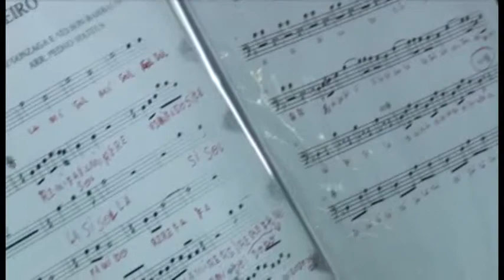A Mote do Vaqueiro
Sociedade Musical de Orobó. A Morte do Vaqueiro. 3º Concerto Junino. Junho de 2012. Realização: Ministério da Cultura, Prefeitura Municipal de Orobó e Sociedade Musical de Orobó/PE.